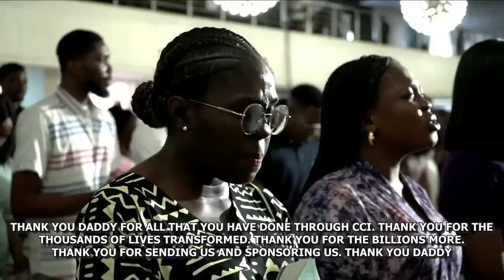THE POWER OF ONE| 30TH OCT| Celebration Church International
A popular adage says, “A broomstick can easily be broken, but when broomsticks are tied together to become a broom, the broom will bend but not break.

A people united in purpose and vision are not easily defeated.

This is God’s plan for the church. That we stand together and fully harness the power of One.

Join CCI GLOBAL and Apostle Emmanuel Iren for our Global Sunday Service as we wrap us the Ecclessia series by learning about the topic “THE POWER OF ONE”.